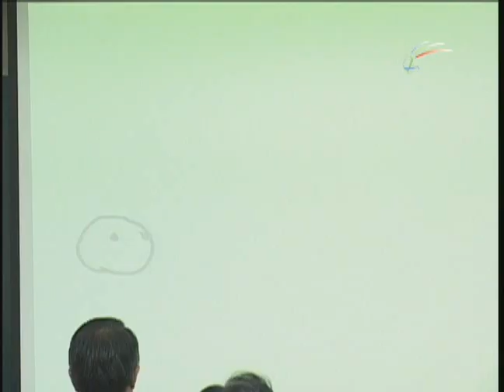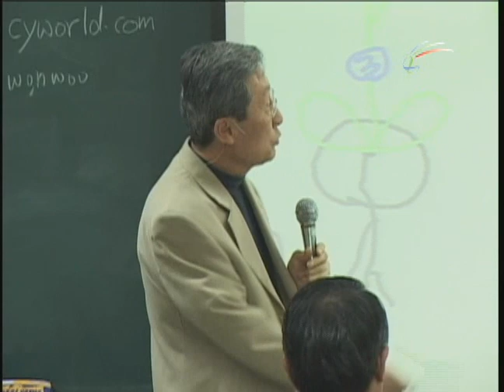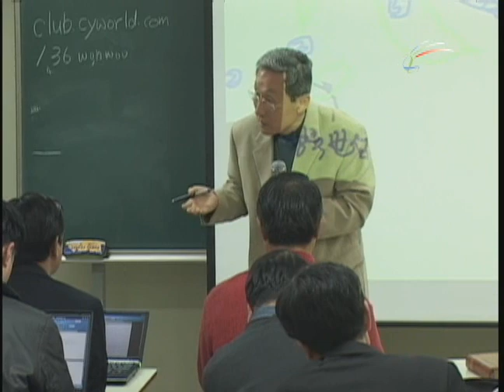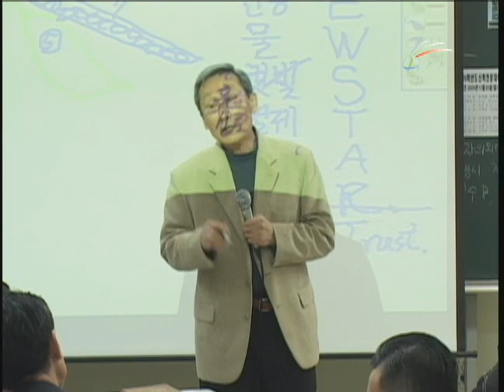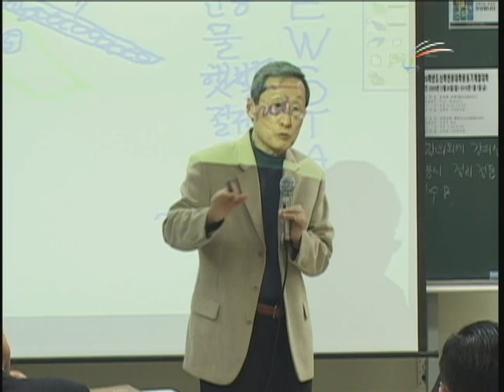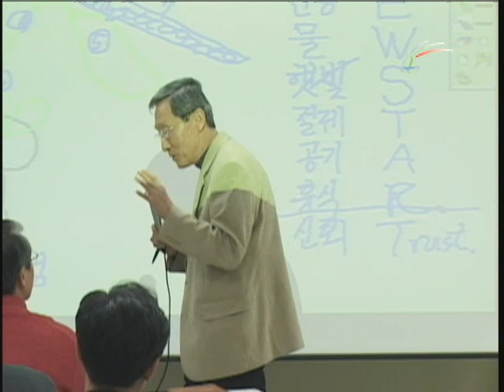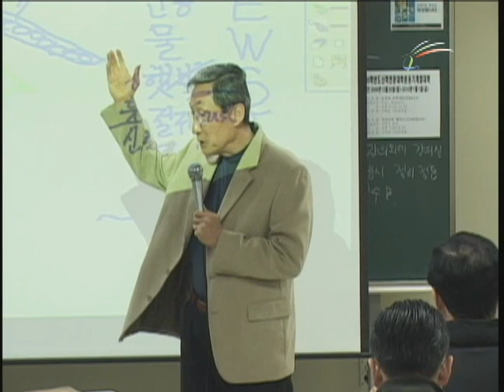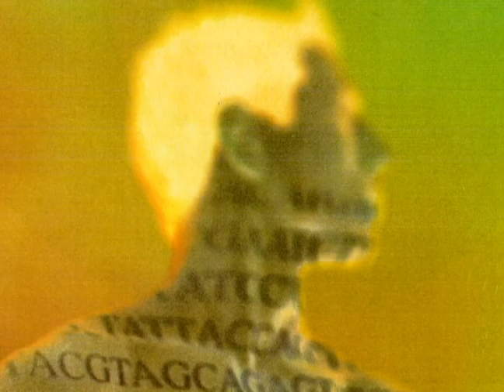[SYU-BT] Lecture 10 The True NEWSTART